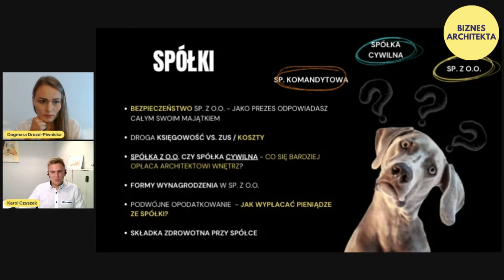Sp. z o.o. czy cywilna? - Co opłaca się bardziej architektowi? - Karol Czyszek [Biznes Architekta]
Zobacz pełne nagranie z live Q&A z Karolem Czyszkiem

Promocja trwa do niedzieli 12 września do godziny 23:59!